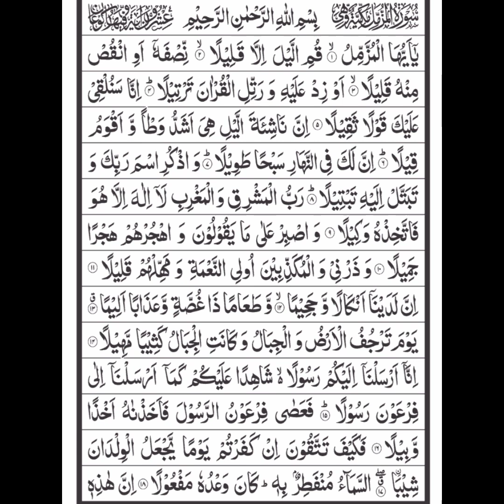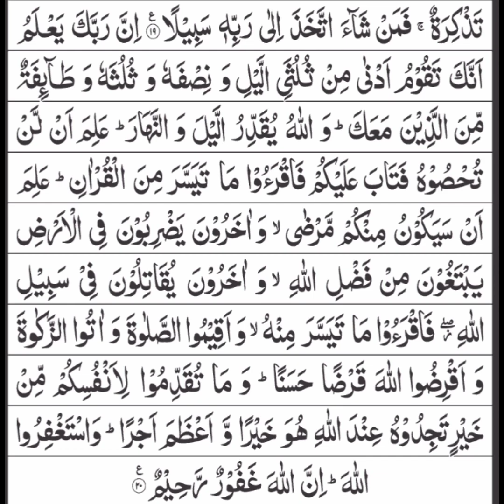Surah muzamil full beautiful voice | Qari adeel ahmad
Surah Muzammil ( Al Muzammil ) with
🎁The BENEFIT of Surah muzammil 11x Full: Reading Surah Muzammil 11 times or surah muzammil 7 times

InshAllah Soon you will see new video of surah muzammil with urdu translation on this channel

Surah Name:  Surah Muzammil
 No. of Verses: 20 Verses
Makki/Madni: Makki
Surah Number: 73
Location in Quran: 29th Para of Quran
No. of Rukus: 2 Rukus

The Quran contains 114 Surahs. All the chapters have various hidden advantages for all the Muslims.

It is the Makki Surah of the Quran. As 19 verses of this Surah was revealed to the Holy Prophet Muhammad (S.A.W) in Mecca.

Benefits of Surah Muzammil:
Of course, every chapter or even every verse in the Quran has numerous benefits for the mankind.
Similarly, Surah Muzammil benefits are also very significant. These are the some of the important benefits of this chapter Muzammil.

The person who recites this Surah daily will never face any kind of bad situations.
If you recite this Surah daily, you will be protected from all types of mental illness.
Recitation of this Surah will give you a pure.

If you recite this Surah after the Isha prayers or even in Tahajud, your heart will remain pure and even you will die in a pure state.Benefits of Surah Muzammil:

surah muzammil ke fayde:

Another key point, Surah Muzammil ka wazifa is also done for the increase in wealth, job, and loans. All your hajat will be fulfilled if you recite this Surah daily after the prayers. Recite this Surah daily, and then pray to Allah, Allah will fulfill all your wishes and Hajat.

If you recite this Surah after the Isha prayers or even in Tahajud, your heart will remain pure and even you will die in a pure state.

Video Cover Topics:
1 surah muzammil tarjuma ke sath
2 surah muzammil urdu tarjuma ke sath
3 surah muzammil tarjuma

Surah muzammil ki fazilat:
🎁 Whatever your wishes or problems you have Allah will accept as soon as possible INSHA-ALLAH. Another key point Surah al Muzammil wazifa is also done for the increase in wealth jobs and loans. Do Recite سورة المزمل  Surah Muzammil 100 times on Thursday night  Allah Almighty will provide you 100 rewards and will forgive your sins.

beautiful quran recitation#quran surah al muzammil muzzammil surah

All rights of the Video (audio+graphics) of production are reserved for "MuslimsPlatform" YouTube channel. You are not allowed to Re-upload our video (audio+graphics) again on any platform without our permission, if you will do this, we'll surely claim copyright for every upload.
 Urdu translation | Tilawat | Quran with Urdu Hindi Translation
our query: